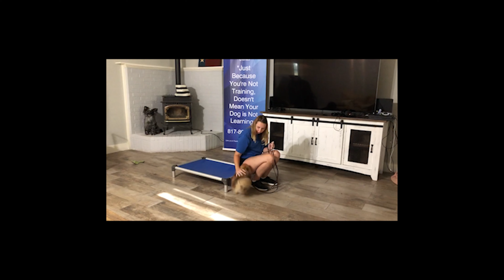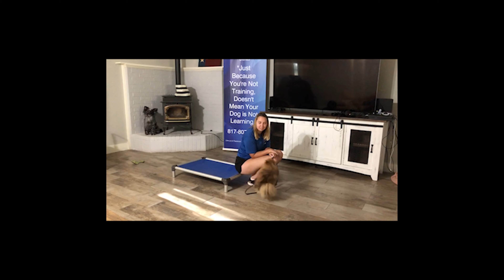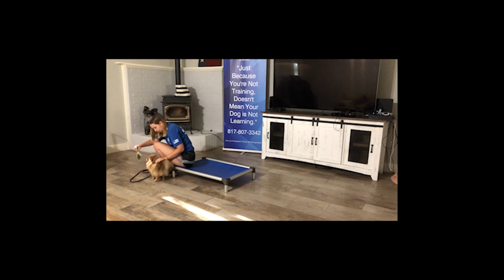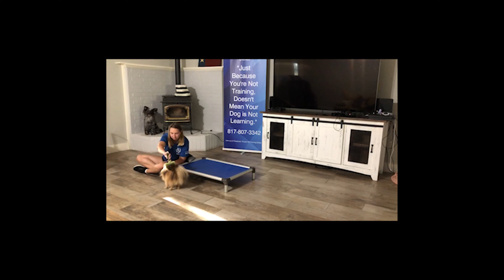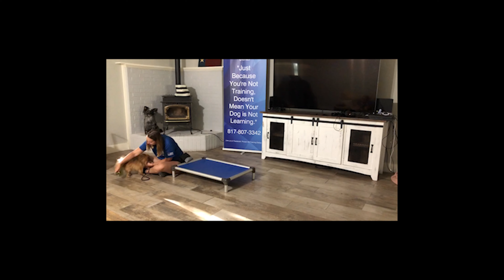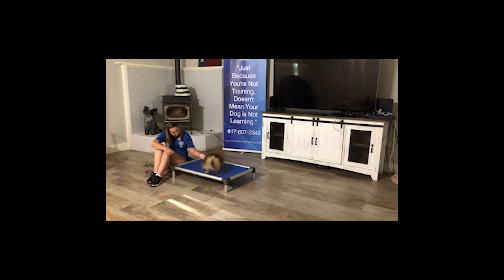Sugar Bear, the Pomeranian, learning manners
Sugar Bear has some anxiety issues that include lots of barking.  Sugar Bear and her "brother" Paddington are with us for a 2 week board and train program to build some confidence and neutrality utilizing structure and obedience.